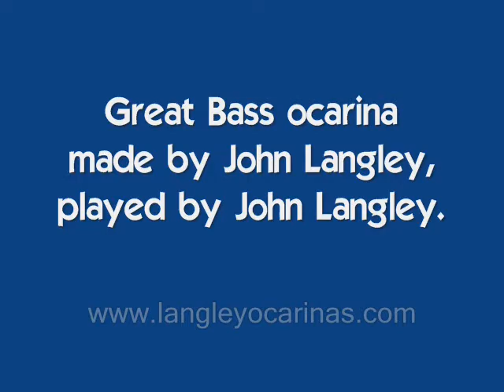Langley great bass ocarina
A medley of melodies played on the Langley great bass ocarina.  The full range of Langley ocarinas is available Beautiful music!